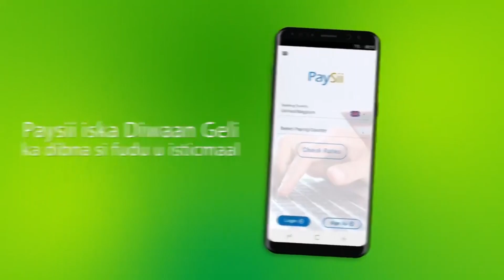Waxgaradka buuhoodle oo baaq ka diray dul dhawaan ka dhacay deegaanka dandan